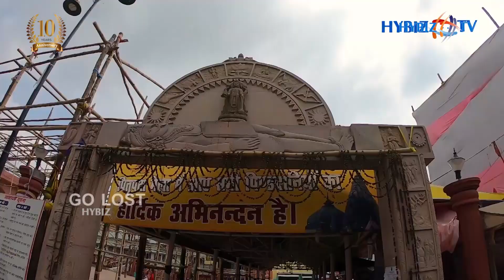తిరుమల లో భక్తులు తప్పకుండ పాటించాల్సిన మార్గదర్శకాలు | hybiz news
తిరుమల శ్రీవారి దర్శనానికి తితిదే మార్గదర్శకాలను విడుదల చేసింది. శుక్రవారం తిరుమలలో ఏర్పాటు చేసిన మీడియా సమావేశంలో తితిదే ఛైర్మన్‌  వై.వి.సుబ్బారెడ్డి వివరాలను వెల్లడించారు. ఈనెల 8 నుంచి తితిదే ఉద్యోగులతో ప్రయోగాత్మకంగా శ్రీవారి దర్శనాలు ప్రారంభిస్తున్నట్లు తెలిపారు. వివిధ ప్రాంతాల్లో జరుగుతున్న లడ్డూల విక్రయం ఈనెల 8 నుంచి నిలిపివేస్తున్నట్టు చెప్పారు.
1. ఈనెల 8, 9న కొంత మంది గుర్తింపు పొందిన తితిదే ఉద్యోగులకు స్వామివారి దర్శనం.
2.10న స్థానిక భక్తులకు   అనుమతి
3. 11 నుంచి దేశ వ్యాప్తంగా వచ్చే భక్తులకు అనుమతి.
4. రోజూ సుమారు 3వేల ఆన్‌లైన్‌ టికెట్లు అందుబాటులోకి.
5.కంటైన్‌మెంట్‌ జోన్ల నుంచి భక్తులు తిరుమలకు రావొద్దు.
6.  ఆన్‌లైన్‌లో టికెట్లు బుక్‌చేసుకున్న వారికి అలిపిరిలో పరీక్షలు
7. 65 ఏళ్లు పైబడిన వారు, పిల్లలకు అనుమతి నిరాకరణ
8. మాస్క్‌లు తప్పనిసరి, భౌతికదూరం పాటించాలి.
9.ప్రతి రోజు ఉదయం 6.30 నుంచి రాత్రి 7.30గంటల వరకు మాత్రమే భక్తులకు అనుమతి.
10 ఉదయం 6 గంటల నుంచి సాయంత్రం 4 వరకు అలిపిరి నడకదారిలో భక్తులకు అనుమతి.
11.వసతి గదుల్లో రెండో రోజు కొనసాగేందుకు అనుమతి ఉండదు.
12. వసతి గదిలో ఇద్దరికి మాత్రమే అనుమతి.
13.క్యూలైన్లను ప్రతి రెండు గంటలకోసారి శానిటైజ్‌ చేస్తారు.
14. శ్రీవారి ఆలయంలోని ఉపాలయాల దర్శనం ఉండదు.
15.వైరస్‌ ప్రబలే అవకాశం ఉన్నందున శఠారి, తీర్థం ఇవ్వరు.
16. శ్రీవారి పుష్కరిణిలో స్నానాలకు భక్తులను అనుమతించరు.
17. ఆన్‌లైన్‌లో టికెట్‌ బుక్‌ చేసుకున్నా... వైద్య పరీక్షలు నిర్వహించాకే అనుమతి.
18. శ్రీవారి హుండీ వద్దకు వెళ్లే వారికి హెర్బల్‌ శానిటైజేషన్‌ ప్రక్రియ.
19. శ్రీవారి హుండీలో కానుకలు వేసేటప్పుడు జాగ్రత్తలు పాటించాలి.
20. తిరుమలలో ప్రైవేటు హోటళ్లకు అనుమతి  నిరాకరణ
21. శ్రీవారి మెట్టు మార్గం ద్వారా కొన్నాళ్ల పాటు అనుమతి ఉండదు
22.11 నుంచి ఉదయం 6.30 నుంచి 7.30 వరకు మాత్రమే వీఐపీ బ్రేక్‌ దర్శనాలు